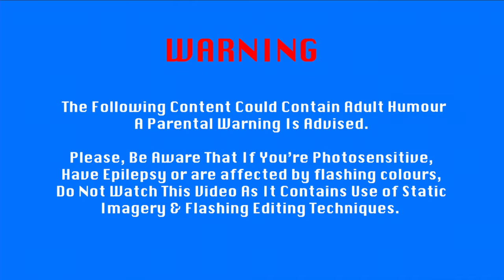COLT Sportswear | THE DOCUMENTARY | PART FOUR | PEAK DISTRICT | TEASER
BARTLEY PRODUCTIONS PRESENTS
COLT Sportswear | THE DOCUMENTARY | PART 4 | PEAK DISTRICT | TEASER

Directed by: George Bartley, Oliver Loom
Edited by: George Bartley
Cinematography by: Oliver Loom, Alexandra Emmett, George Bartley
Software: ADOBE Photoshop, Final Cut Pro X
Starring: Travis Owles, Callum Bratt, Ted Stroud, Oliver Loom, Beatriz Melo

All Social Below!

Copyright Info Cinematography:
Cinematography by | Oliver James Productions
Cinematography by | Alexandra Emmett